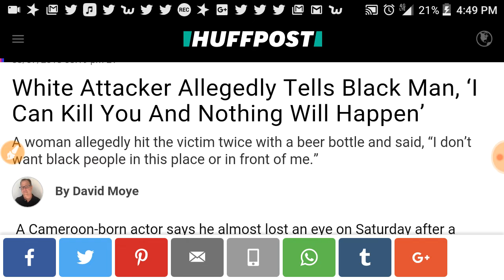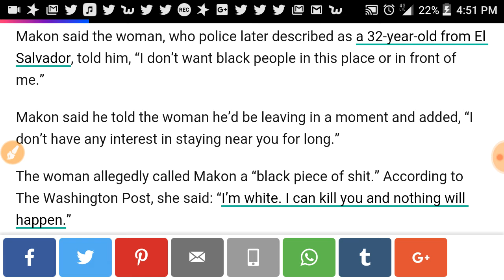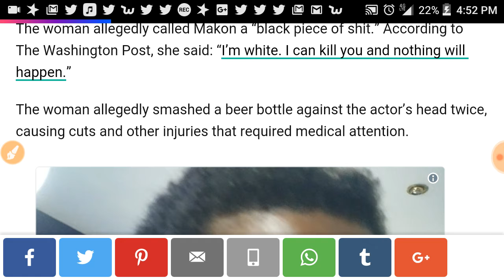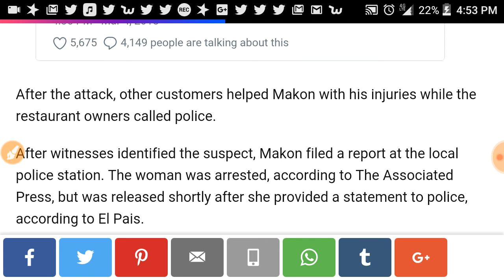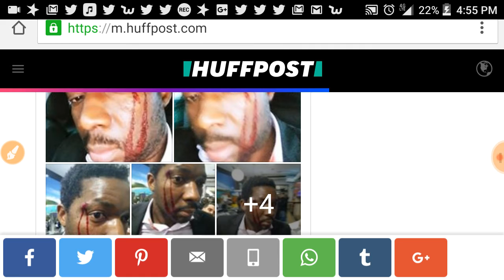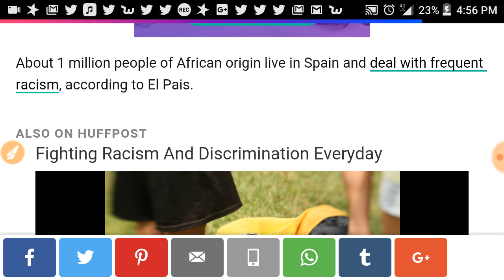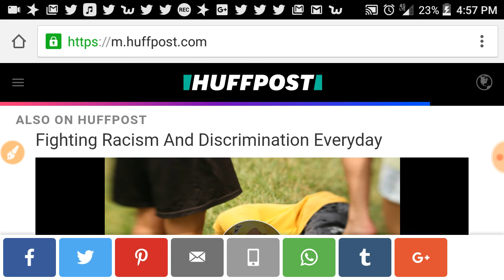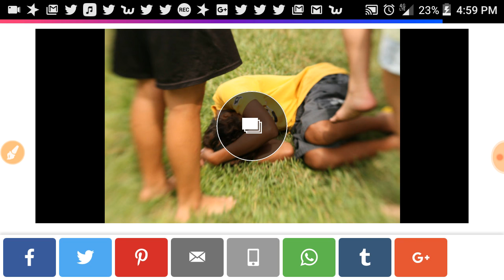I'm white I can kill you & nothing will happen to me